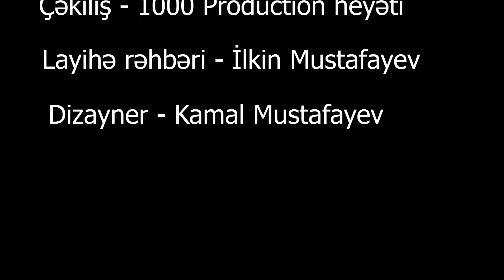6 yaşında vətənindən didərgin düşdü - Qarabağ həsrəti ilə ağladı - Gənc yaşda vəfat etdi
6 yaşında vətənindən didərgin düşdü. Bir anda məşhurlaşdı. Gənc yaşda vəfat etdi.

Onun məşhur ifasını  gənc muğamsevərlər daha yaxşı tanıyarlar. Sanki bir anda peyda oldu və sanki bütün Azərbaycan bu səsi gözləyirmiş kimi sevgiylə qarşıladı. Biri var idi. Təkcə mənim olaydın ifası ilə bir anda məşhurlaşan Tuqay İsmayılov.
Tuqay İsmayılov 2 Aprel 1986-cı ildə Qarabağda - Ağdam rayonunun Qiyaslı kəndində doğulub.  Uşaqlıq çağlarında Ağdamda müharibə olduğundan musiqi məktəbində təhsil ala bilməyib. Amma elə balacalıqdan özü üçün zümzümə edirmiş.   Nəhayət, 16-17 yaşlarından xanəndə Sabir Abdullayevdən muğamın incəliklərini öyrənib. Mədəniyyət və İncəsənət Universitetində təhsil alıb.  Burada oxuduğu illərdə eyni zamanda  Asəf Zeynallı adına Musiqi Kollecində məşğələyə gedib. Həm də universitetin muğam və vokal fakültələrində çalışan sənətkarlardan bu sənəti öyrənib. Universiteti bitirdikdən sonra Azərbaycan Milli Konservatoriyasında Xalq artisti Mənsum İbrahimovdan muğam, Samir Cəfərovdan isə vokal dərsləri alıb.
Tuqay İsmayılov muğam ustası Mənsum İbrahimovla vokalçı Samir Cəfərovdan öyrəndiklərini sintez edərək öz fərqli  ifası ilə dinləyicilərin və izləyicilərin diqqətini cəlb edə bilib. Onun ifası, xüsusilə gənclər tərəfindən böyük maraqla qarşılanıb.

O uşaq olanda audio kasetləri tapmaq çətin olub.  Amma yenə də axtarıb, araşdırıb. Cabbar Qaryağdıoğlu və Xan Şuşinskidən tutmuş günümüzdə ən sevilənlərdən olan Alim Qasımov, Mənsum İbrahimov kimi xanəndələrin hər birinin yaradıcılığından xəbərdar olub. Ümumiyyətlə, bu sənətdə sevilən ifaçıların hamısını dinləyirmiş.
 Bəzən müəyyən bir günü sənətkarlardan birinə həsr edib, onun haqqında hər şeyi öyrənib. Ümumiyyətlə xanəndələrin yaradıcılığını analiz etməyi çox sevirmiş.
6 yaşında Qarabağdan didərgin düşən xanəndə "Qarabağ" şikəstəsi və "Segah" muğamında, bir də Səxavət Məmmədovu dinləyəndə Qarabağı xatırlayıb gözləri dolurmuş. Elə özü də bu muğamları ifa edərək  duyğulanır,  onlarda Qarabağı axtarırmış.

İstedadı təhsil vasitəsilə sonradan qazanmaq mümkün deyil. İstedad insanda anadangəlmə olur, bu, Allahın ona bir bəxşişidir. Aşıq Ələsgərin təhsili yox idi, amma o cür dahiyanə sənət nümunələri otraya qoydu. Məsələnin mühüm tərəfi məhz sənətə belə möhürlər vurmaqdadır. Sözsüz ki, bu, hər kəsə nəsib olmur. Gəlin etiraf edək ki, gənc nəslin muğama marağı çox aşağı səviyyədədir. Amma Tuqayın ifa etdiyi muğamları ən çox paylaşanlar da, dinləyənlər də elə gənclər olub. O özü bu haqqda deyib: Gənclər muğama bir o qədər də maraqlı deyil. Düzdür, gənc nəslin nümayəndələrindən muğama maraq göstərənlər də var. Ancaq onları kütləvi şəkildə muğama cəlb etməliyik. Bu da biz musiqiçilərin borcudur. Çalışmalıyıq ki, muğamı onlara qavrayacaqları şəkildə çatdıraq. Ümumiyyətlə, hər bir sənətin ruhunu çatdırmaq məsələsi var. Bunu bacara bilən insanlar isə barmaqla sayılacaq qədər azdır.

Özünün də dediyi kimi, muğamın auditoruyası azdır. Amma o bu cür spesifik və vacib sahədə birdən-birə çox böyük uğur qazana bilib.  Ən böyük arzularından biri çox saylı tamaşaçı tərəfindən tanınmaq olan Tuqay bəy rekord qıran ifası haqqında bu cür deyib:
"Düzü, heç vaxt gözləməzdim ki, kiçik həcmli bir ifanın bu qədər böyük əhatə dairəsi olsun. O ifanı təkcə öz ölkəmizdə yox, İran, Türkiyə, Rusiya, Gürcüstan və Qazaxıstandan da dinləyib bəyənənlər olmuşdu. Allahıma şükür edirəm ki, mənə belə bir uğur bəxş etdi. Xalqımıza da diqqət və qayğısına görə minnətdaram. Təki insanların təkcə musiqiyə ehtiyacları olsun."
Onu da vurğulayaq ki, Azərbaycan Dövlət Mədəniyyət və İncəsənət Universitetinin nəzdində Humanitar Kollecin müəllimi olan  Tuqay İsmayılovun muğam isdedadından əlavə parodiya bacarığı da var idi.

Tuqay İsmayılov deyirdi ki, xəyalında olan yerə çata bilməsi üçün önündə uzun bir yol var. Ürəyində böyük ümidlər, arzular və fərqli ideyalar var. Elə bir işə imza atmaq istəyirdi ki, tarixə düşsün. Böyük arenalarda Azərbaycanı təmsil edə bilsin. Amma onun da xəyalları yarım qaldı. Gənc yaşda gözə görünməz düşmənin qurbanı oldu.
Xanəndənin ustadı Mənsum İbrahimov onu bu cür xatırlayır: "Çox istedadlı, mədəni və tərbiyəli oğlan idi. Dünyasını dəyişməmişdən 20 gün öncə canlı efirə çıxmışdı. Mənə zəng etdilər ki, tələbəniz buradadır. Dedim ki, məni proqrama qoşun, danışmaq istəyirəm. Həqiqətən xətrini çox istəyirdim.  Eşidəndə ki, Tuqay vəfat edib, mən şok oldum. Pandemiya onu da aramızdan tez apardı. Düşünürəm ki, bəlkə də, onu xilas etmək olardı. Hələ də onun ölümü məni yandırır… İtalyan, rus, vokal, estrada mahnıları oxuyurdu. Dünya musiqisindən xəbərdar idi… Qismət, Allah bilən məsləhətdir, ruhu şad olsun”, - deyə, M. İbrahimov bildirib.
Xatırladaq ki, Tuqay İsmayılov 2021-ci il Avqustun 19-da 35 yaşında koronavirus infeksiyasına məğlub olaraq vəfat edib.